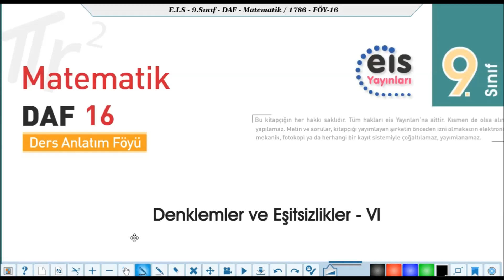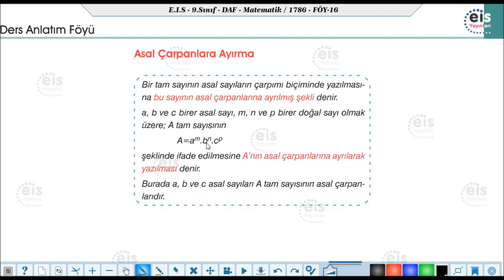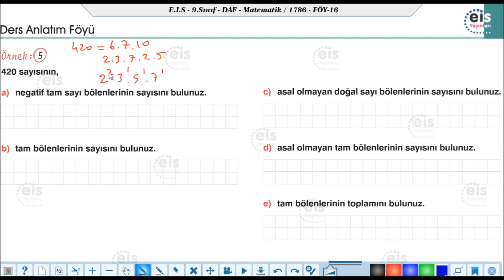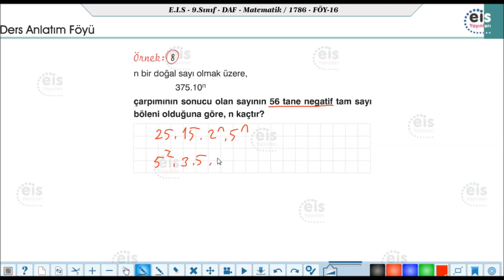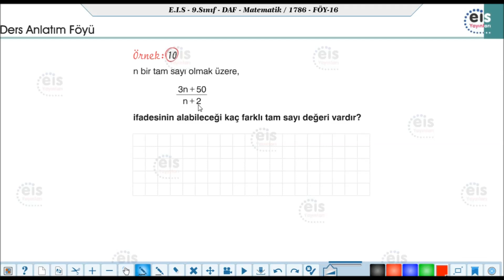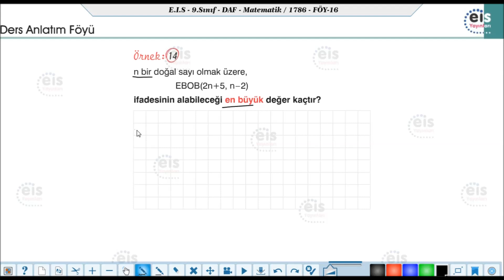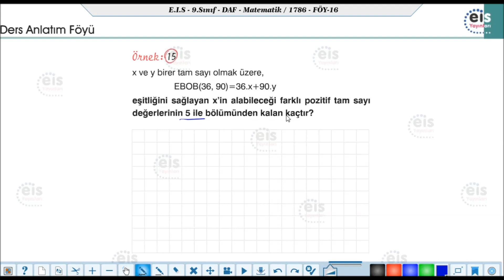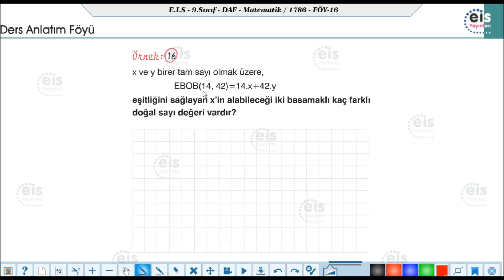EİS 9 Mat DAF, 16.Föy (Denklem ve Eşitsizlikler 6) Konu Anlatımı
9. Sınıf Matematik
16. Föy (Denklem ve Eşitsizlikler 6)